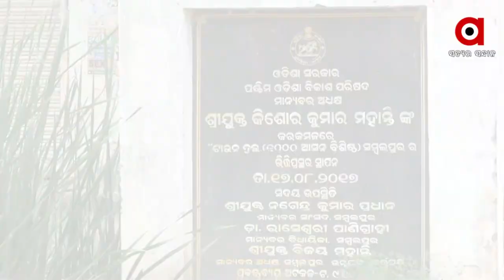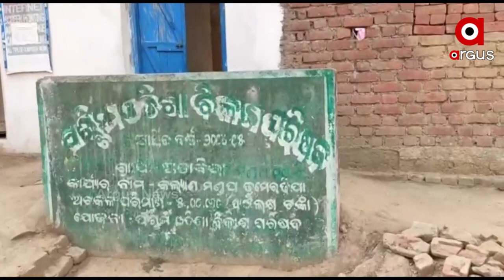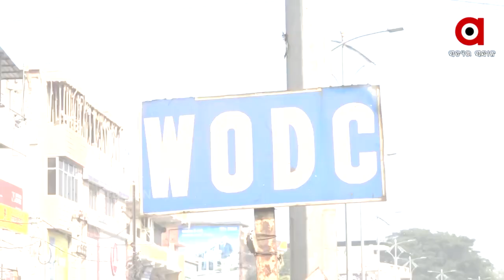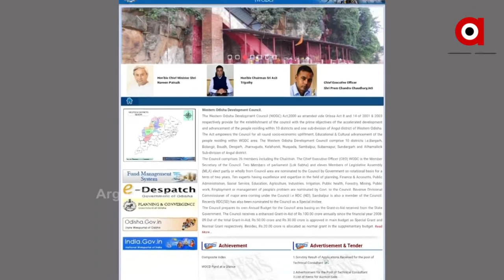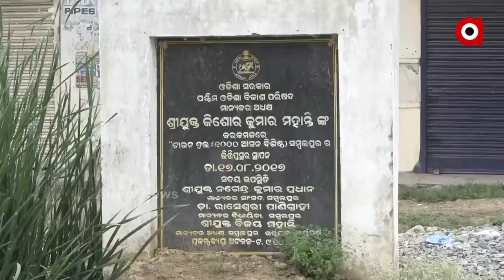ରାଜ୍ୟ ସରକାରଙ୍କ ଉଦାସୀନତା ଯୋଗୁଁ ଦିଗହରା ପଶ୍ଚିମ ଓଡିଶା ବିକାଶ ପରିଷଦ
ରାଜ୍ୟ ସରକାରଙ୍କ ଉଦାସୀନତା ଯୋଗୁଁ ଦିଗହରା ପଶ୍ଚିମ ଓଡିଶା ବିକାଶ ପରିଷଦ । ପଶ୍ଚିମ ଓଡିଶା ବାସୀଙ୍କ ସ୍ବପ୍ନ ଧୂଳିସାତ। କେବେ ପୂର୍ଣ୍ଣାଙ୍ଗ ପରିଷଦ ଗଠନ ହେବ? ଖାଲିଥିବା ସଭ୍ୟ ପଦ ଗୁଡିକ କେବେ ପୂରଣ ହେବ ? ପଶ୍ଚିମ ଓଡିଶା ବିକାଶ ପରିଷଦ ମୁଖ୍ୟାଳୟ କେବେ ଖୋଲିବ ଏବେ ଏହି ପ୍ରଶ୍ନର ଉତ୍ତର ଖୋଜାଚାଲିଛି ।